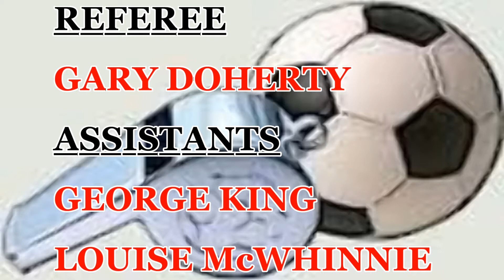Yoker Athletic v Rutherglen Glencairn 24th August 2013